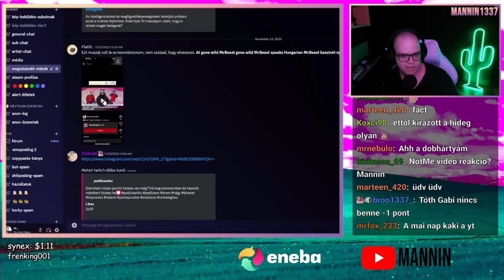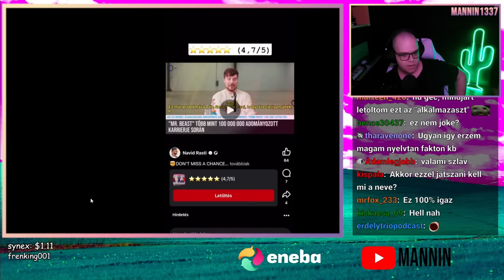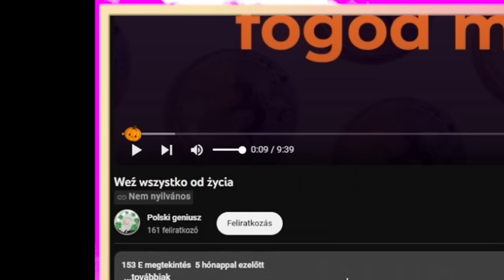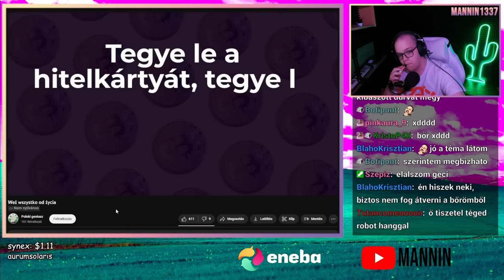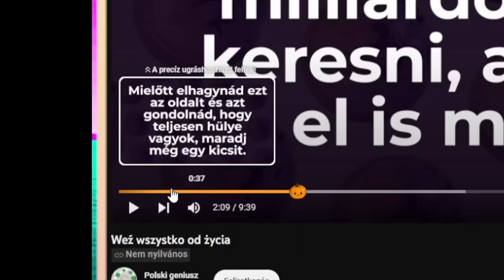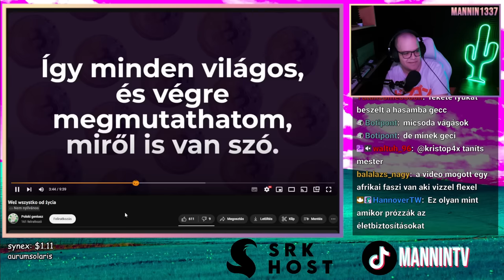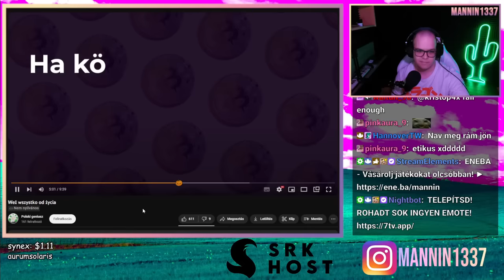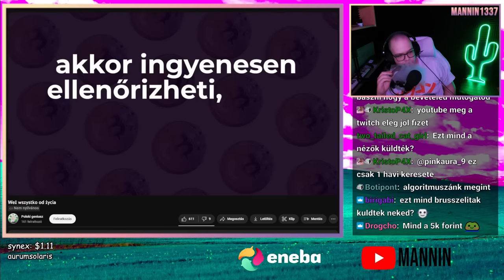MR.BEAST INGYEN PÉNZT OSZTOGAT NEKÜNK?! 💰 (Stream Részlet) 💥